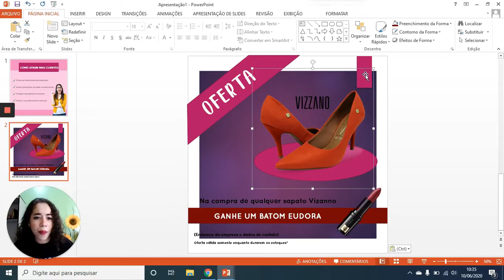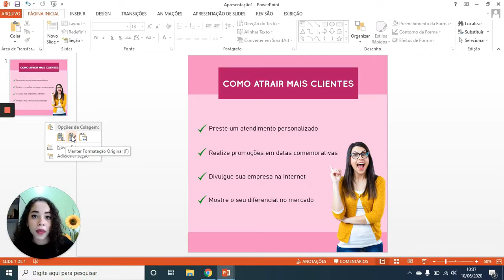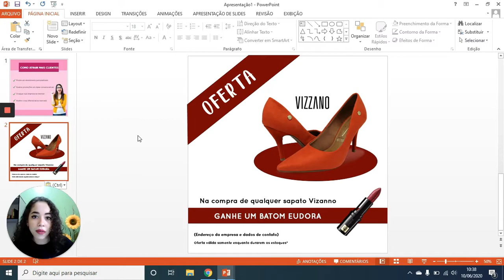✅ Descubra Como Copiar Slide e Manter a Mesma Formatação ou Transferir Slides | PowerPoint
Aprenda Como Copiar um Arquivo em Slide e Colar em Outro Arquivo Mantendo a Mesma Formatação do Jeito Certo

Está cansado(a) de copiar uma página de slide, colar ela em outro arquivo, e depois ver que todas as informações foram coladas de um jeito estranho?

A formatação está toda errada, a cor dos objetos são outros e você tem que ficar ajustando um por um!

Não perca mais tanto tempo refazendo suas artes e apresentações em slide...

...através desse método de copiar e colar slides usando a ferramenta "Colar Formatação", você consegue manter as mesmas características da arte em qualquer arquivo em PowerPoint que inserir.

Esse método foi o que me ajudou ao fazer minhas criações no Power Point e depois transferí-las ou uní-las em outro lugar.

Espero que eu tenha te ajudado do lado daí também ;)

Se tiver alguma dúvida, comente aqui em baixo, irei responder todas.

Grande abraço, Lorena Rocha.